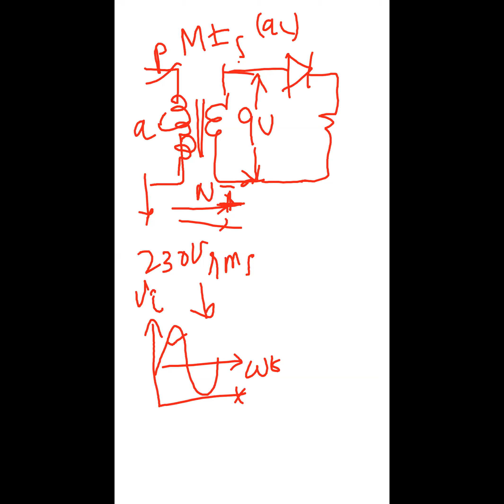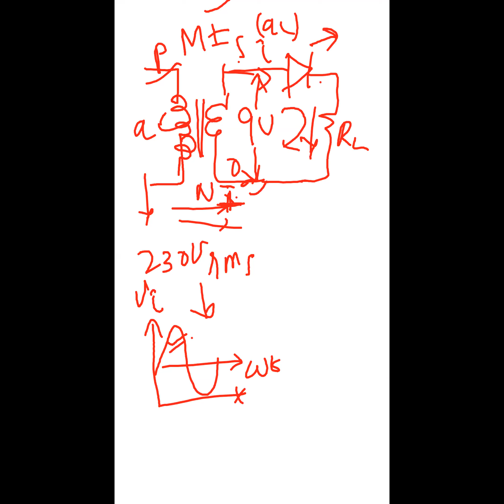EDC 26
Half wave Rectifier, Operation